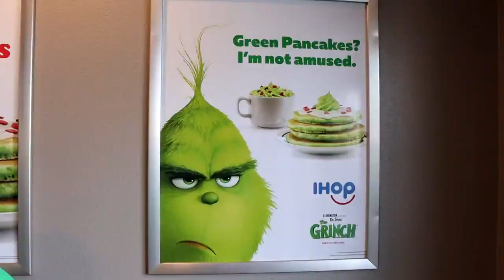FAMILY TIME IN INDY | READYSCOTTSGO! A Day In The Life | Franklin Park - Park Day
We take Eden to the nearby park and have a mini family adventure!

Come along with our family as we say goodbye to SLC and NYC, and hello to Indy!